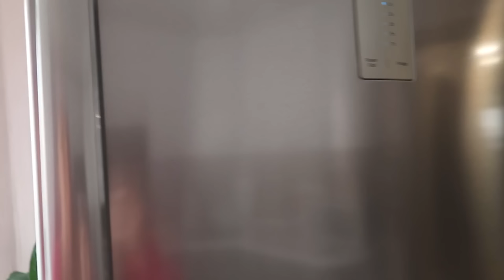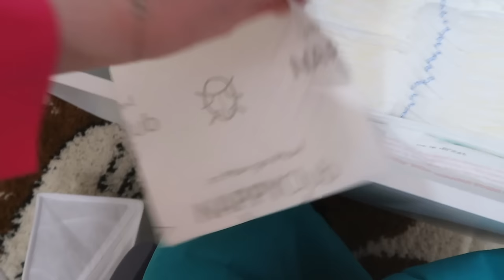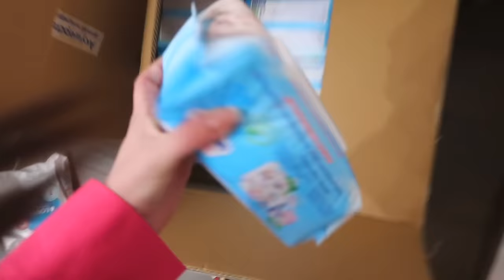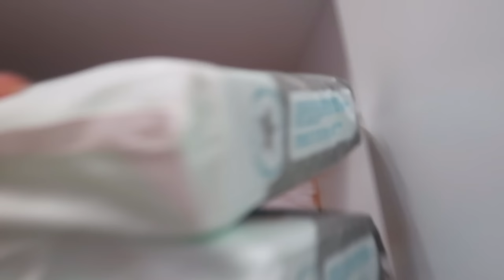НЕДЕЛЯ ВЛОГОВ 4 | НА КОГО ПОХОЖА ДОЧЬ | ХЕЙТ В ИНТЕРНЕТЕ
Подробнее о продуктах Nutrilon по ссылке

0:00 начало влога
0:26 вышли на прогулку/про сон Ани
1:25 пришли домой/болтаю
3:00 на кого похожа дочь
5:38 размораживаю котлеты/болтаю
7:22 про хейт/про выход видео
11:16 про заказы с вб
12:48 меряю давление/кормлю
14:23 про кормление и сцеживание
19:17 про нашу новую жизнь
23:16 про время/про пдр
26:27 уложила дочь/работаю
27:47 мама Славы в гостях/болтаю
29:08 приехали посылки/болтаю
30:53 хожу в утяжках/фигура
31:33 готовлю ужин/разбираю посылки
44:07 искупали Аню/как выглядит пупок
46:50 планы на вечер
47:32 конец влога